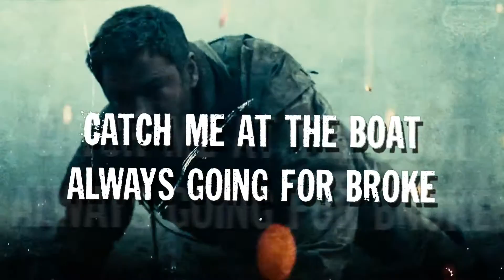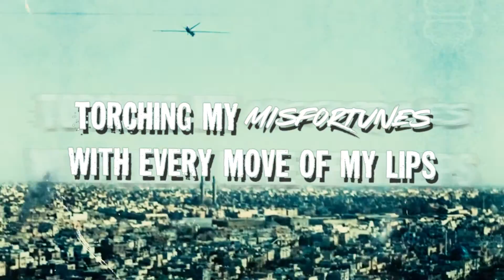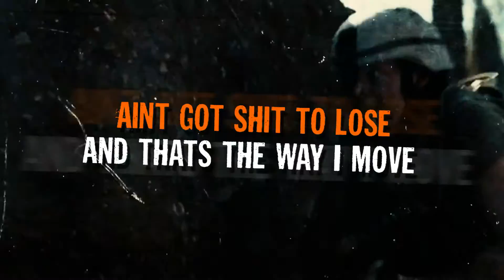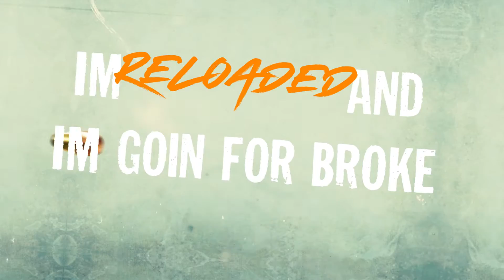Reloaded Feat. Charlie Farley & DJ Cannon Banyon (Franklin Embry) Lyric Video 2022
Latest single from Franklin Embry (Reloaded Feat. Charlie Farley & DJ Cannon Banyon)